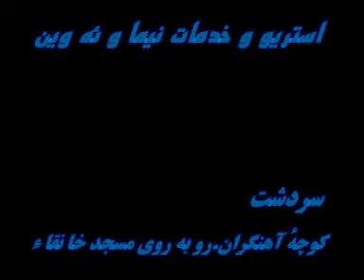Ahmad Bewrani_shabnm wara.DA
Ahmad Bewrani           A